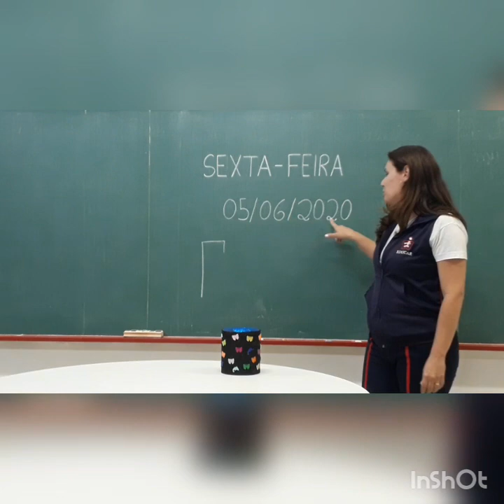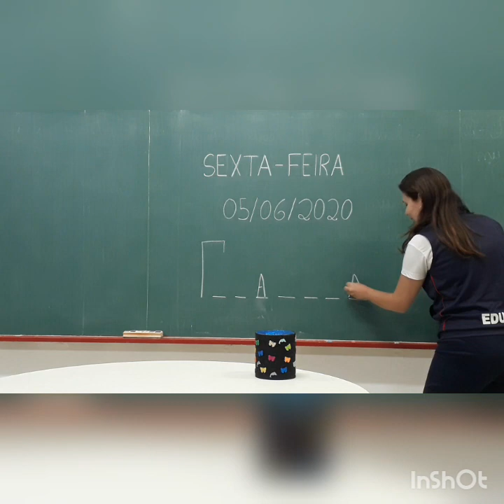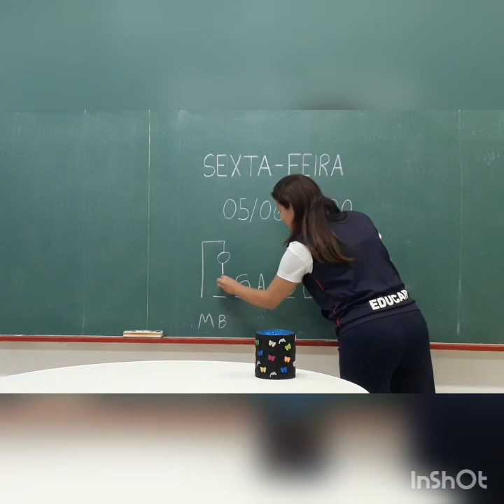1º ano - 05/06